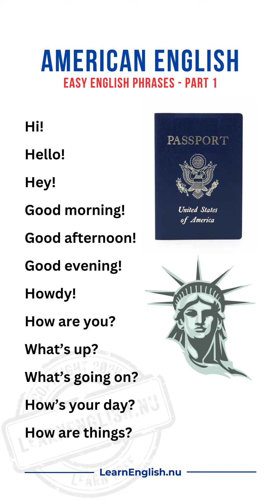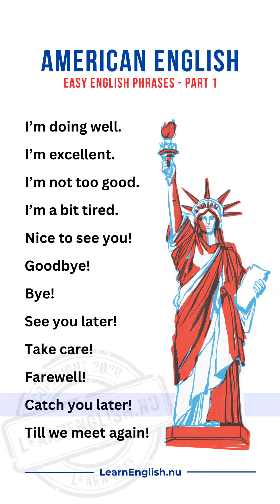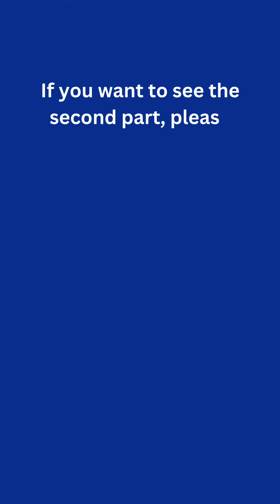American English 🇺🇸 Easy English Phrases you should know